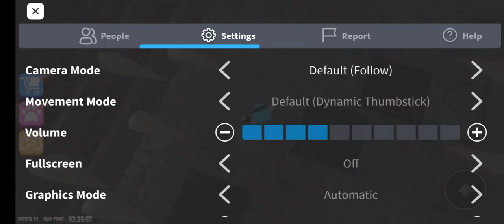ESCAPE PAPA PIZZARIA OBBY (ROBLOX)